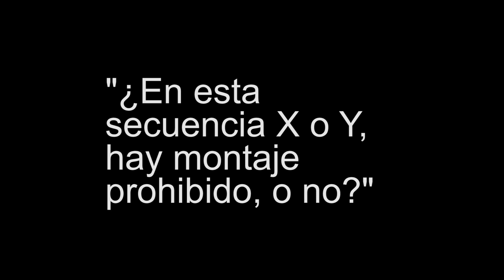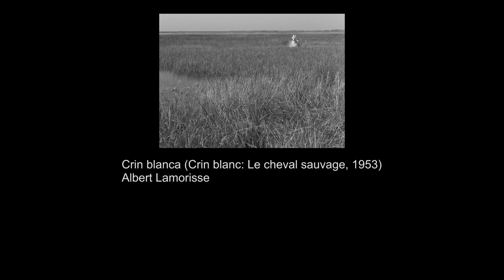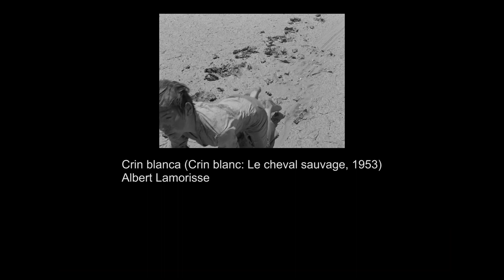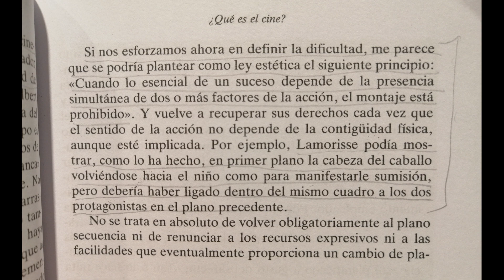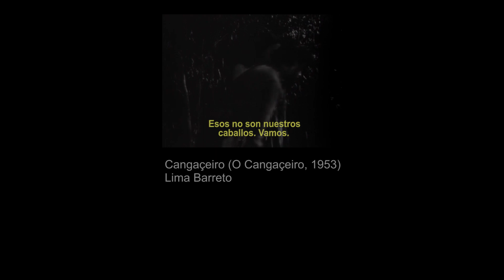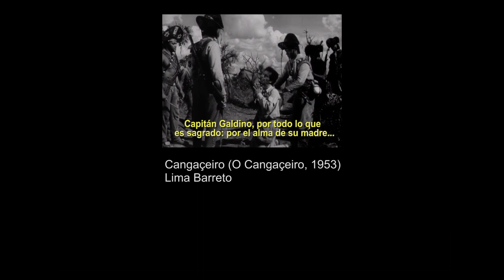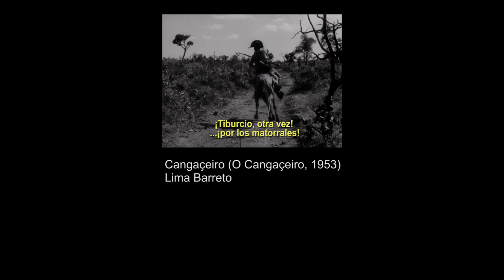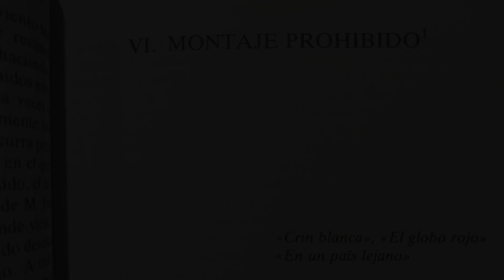El montaje prohibido de André Bazin... revisitado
En este episodio revisitamos el texto de André Bazin, "El montaje prohibido", aclarando en qué consiste exactamente dicha prohibición y en qué situaciones.

¿Cuándo deberíamos dejar que la acción fluya sin hacer ningún corte sobre la misma?

Con ejemplos de secuencias de "Crin blanca" de Albert Lamorisse, "O cangaçeiro" de Lima Barreto y "The Silent Man" de William S. Hart

Este es link del video que ya  habíamos dedicado a la lectura comentada de "El montaje prohibido":

Filmes referenciados:

Cangaçeiro (O cangaçeiro, 1953) de Lima Barreto

El hombre callado (The Silent Man, 1917) de William S. Hart y producido por Thomas Ince

BAZIN, André (2012). ¿Qué es el cine?. Madrid: Rialp.